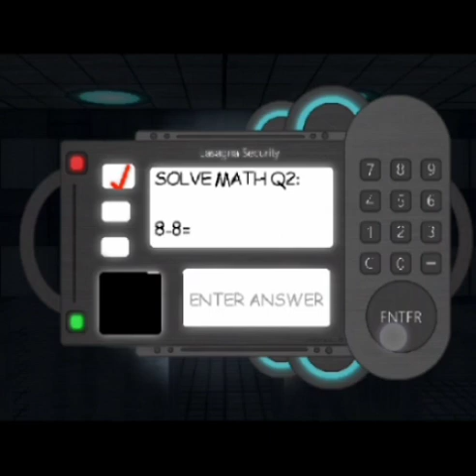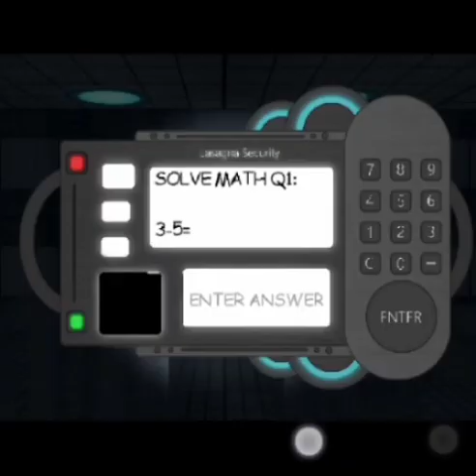Garfelf Guide Robotic Disaster J.O.N V1 (Original Scene)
Start: 0:00
All 7 Notebooks: 12:42